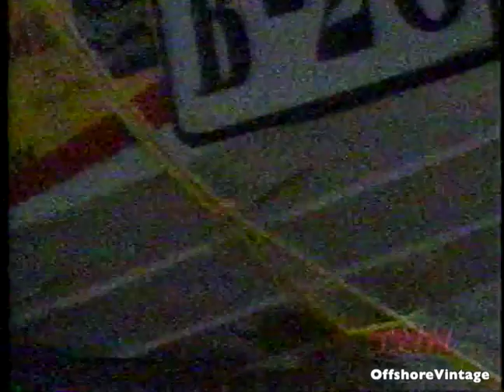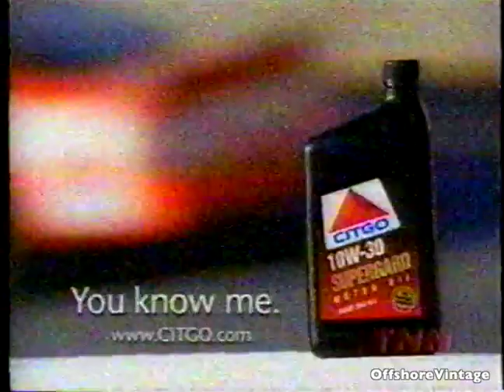1999 APBA Offshore Powerboat racing Baltimore MD